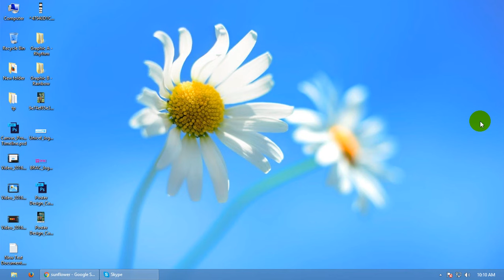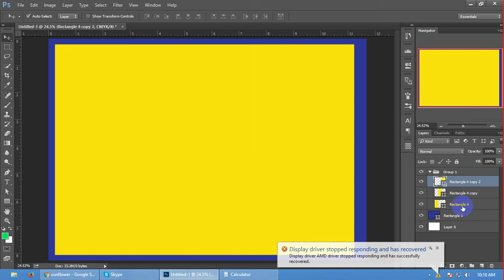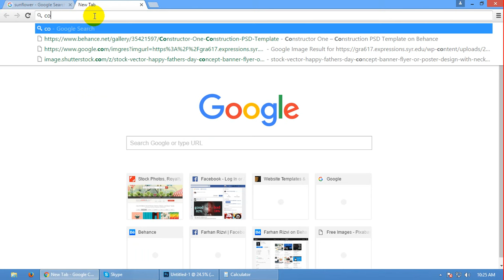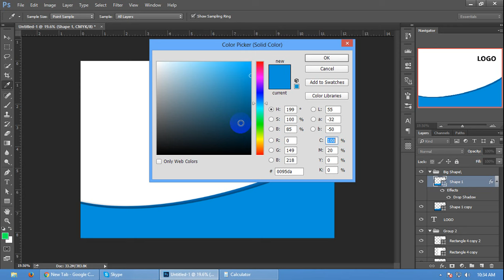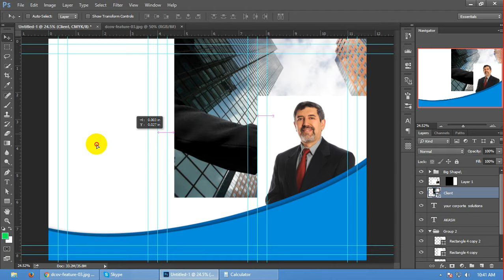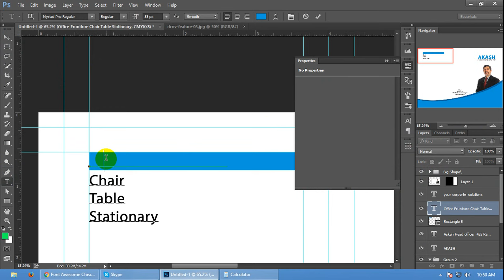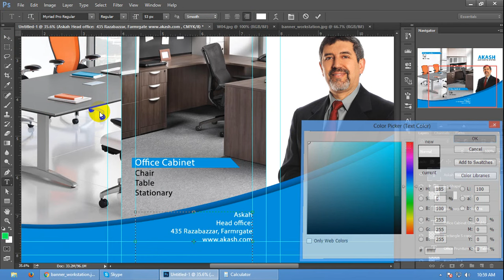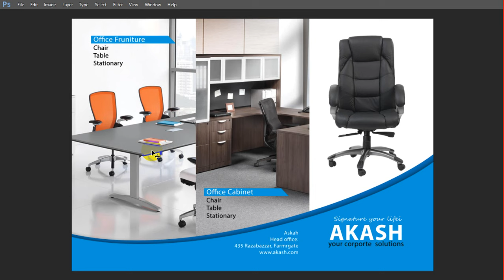Graphic Design_Canvas Batch_Class-8